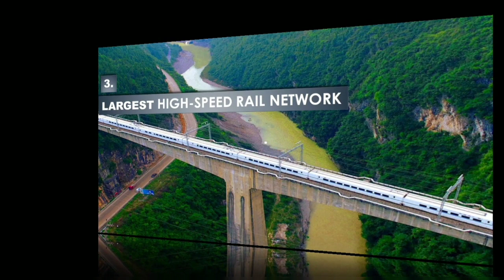10 WORLD RECORDS held by CHINA | GUINNESS WORLD RECORD | Smart Review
let's know about everything smartly !!
Assalam O Alikum, Welcome to "SMART REVIEW" YouTube Channel.
10 GUINESS WORLD RECORDS held by CHINA.
Development in China |
Great wall of China |
China |